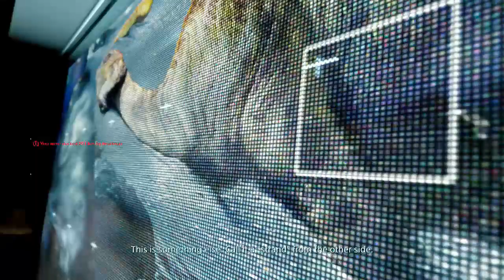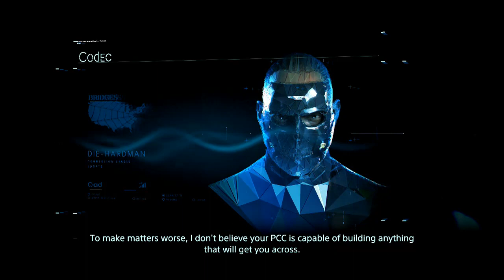Death Stranding PT33